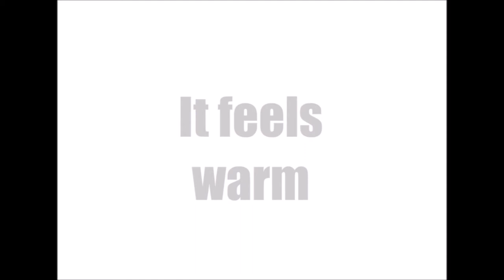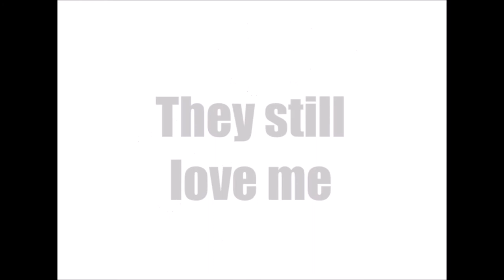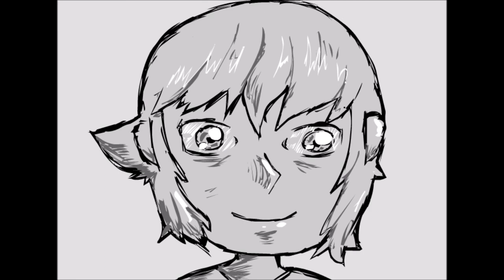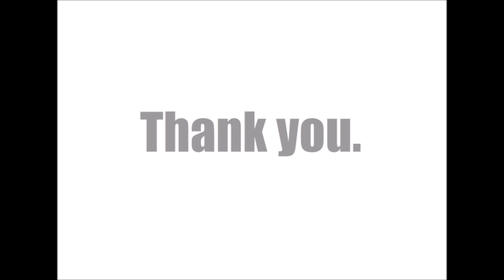My Story exhibition animation by Shelby Castillo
This animation clip was created by young Belizean artist Shelby Castillo as part of a collaboration for the exhibit MY STORY by Briheda Haylock. The exhibit opened at the Image Factory art foundation on Friday February 6th 2015. You can see online aspects of the show